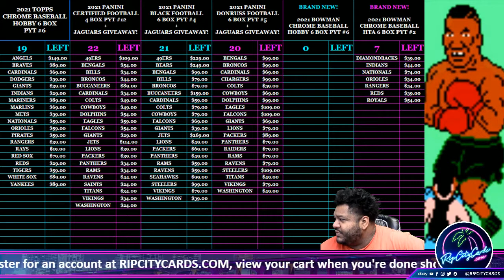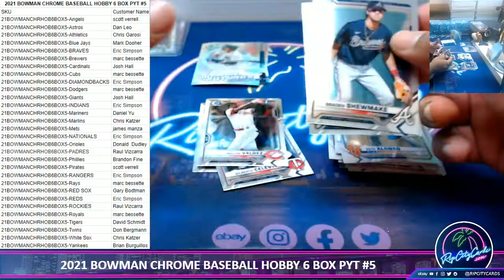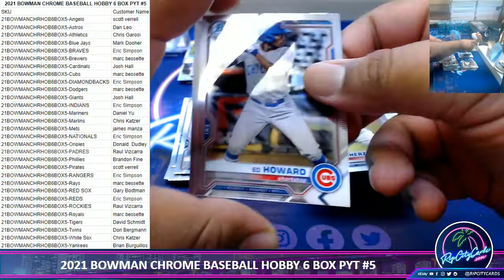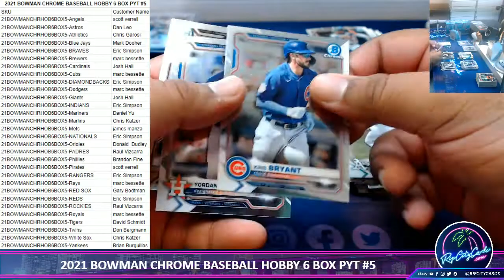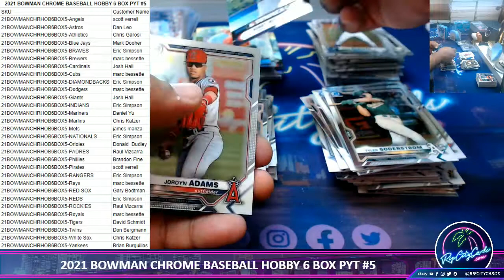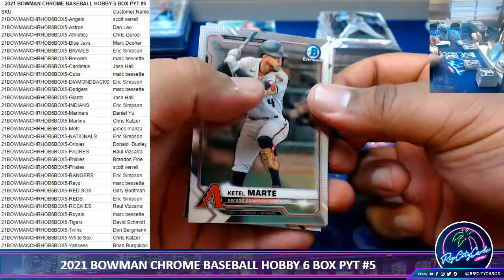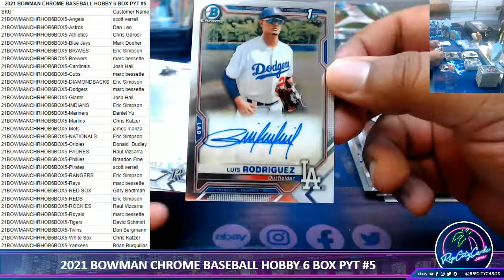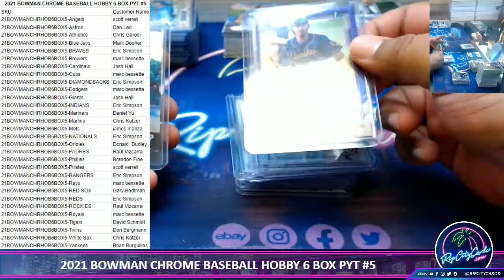2021 BOWMAN CHROME BASEBALL HOBBY 6 BOX PYT #5